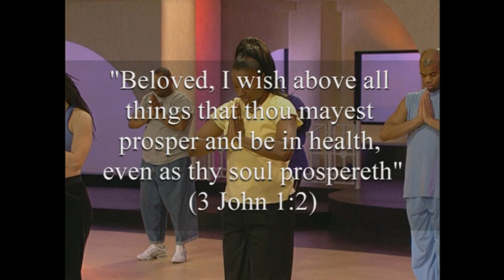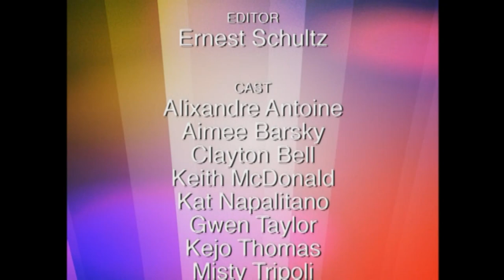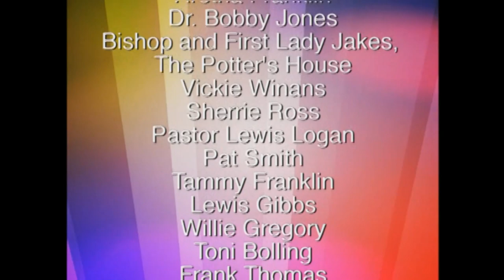Sweating in the Spirit